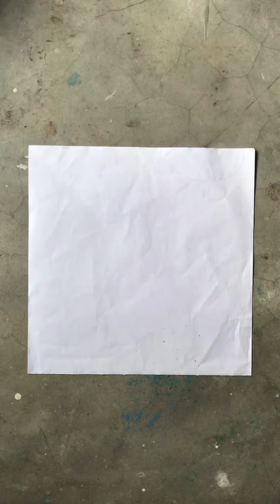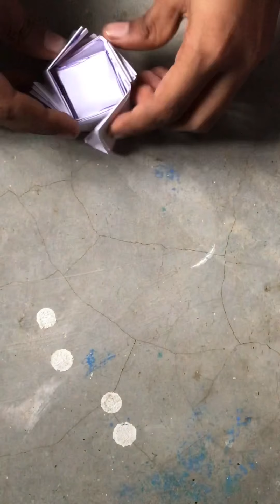How to make an origami flasher - by Jeremy Shafer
How to make the original 8 by 8 flasher.